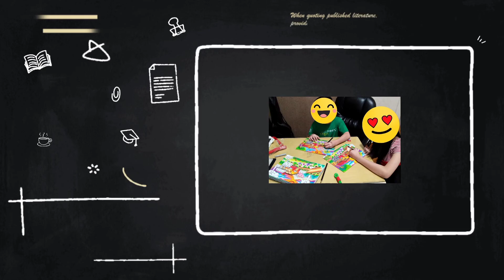Crayon 2. Membuat gambar batu berlumut :D, hanya menggunakan spidol hitam dan crayon. Part 2.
Selamat datang dikelas menggambar dan mewarnai bersama Lit.Crayon. Mudah dan menyenangkan :)

Di video ini kita akan mencoba untuk membuat gambar batu dengan bentuk dan warna yang sederhana dan mudah. gambar akan dibuat dengan berbagai variasi pada video yang terpisah.

Follow juga akun Instagram kami untuk mengetahui informasi terupdate